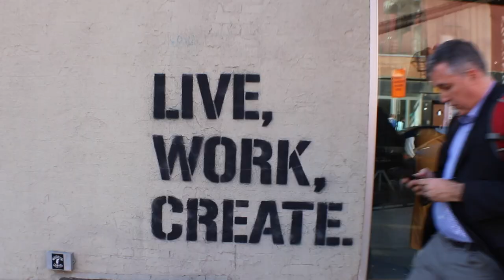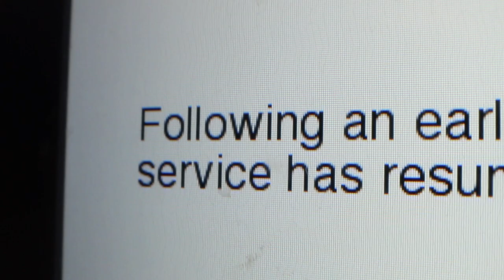Vlogging Illegally in Yankee Stadium!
🙌🔥In today's video I want to take you with me to when I vlogged in the Yankee stadium, even though it is illegal!🔥🙌

📲Become a Monthly Partner and participate in live Zoom calls with Pastor Mike (All monthly partners receive access to over 50 free teachings, including ones no longer on social media, plus a 25% off code for merch store)